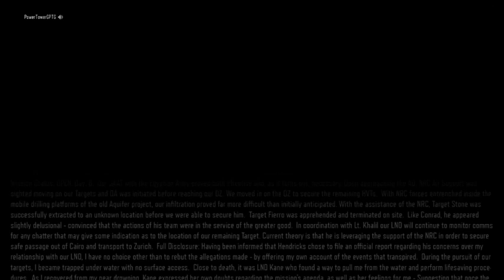"Sand Castle" Mission(9) Black Ops 3 Campaign